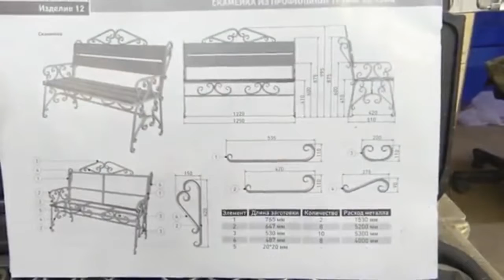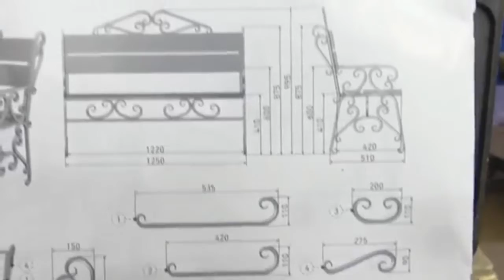Making an outdoor bench from Profile Pipe with dimensions and work details